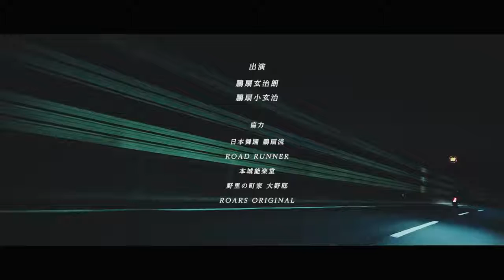Yamaha Faster Sons Japan Chapter 1